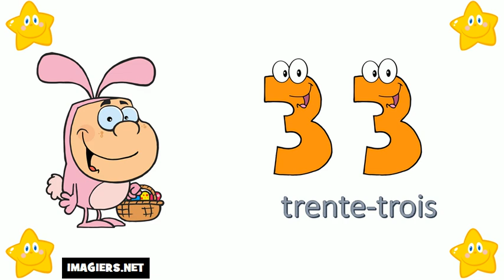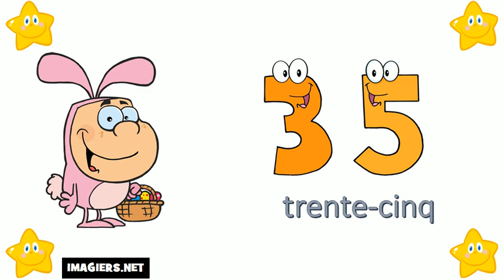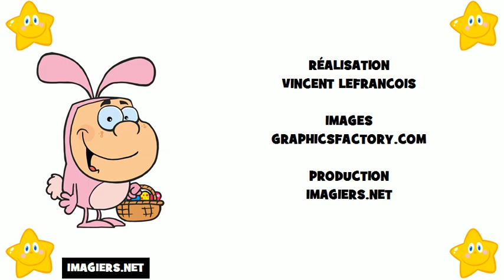Aprende Francés # Los números del 30 al 40